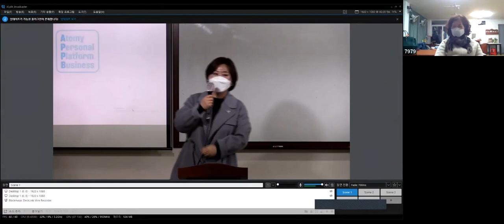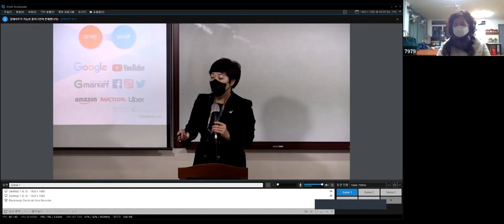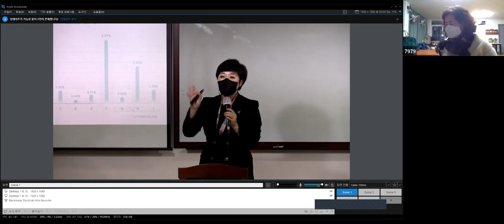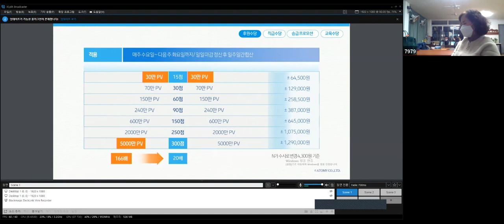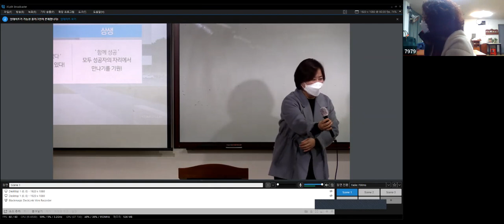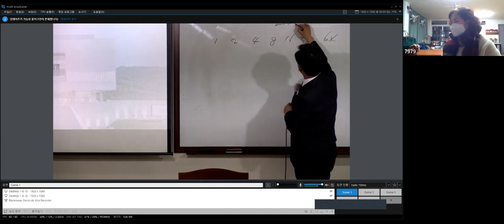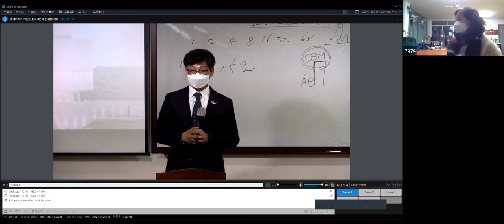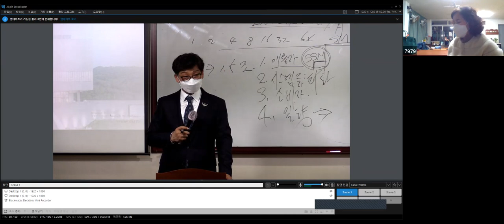애터미TOP 일요 부업가 세미나 (기초사업설명 강남숙SRM/ 성공의길 이재열RM)